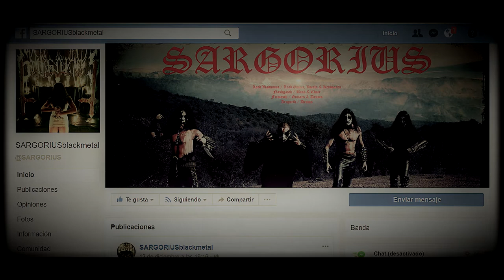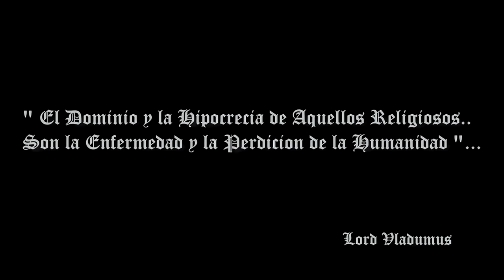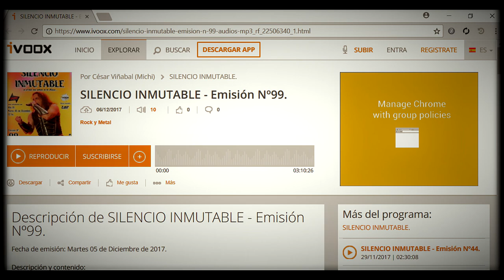Entrevista telefonica SARGORIUS - Silencio Inmutable - Radio Dinamo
Entrevista Telefónica por Cesar Viñabal (Michi)
a Lord Vladumus de SARGORIUS -
Programa Radial "SILENCIO INMUTABLE", (EMISIÓN N°99)
RADIO DINAMO (Salta) 05/12/17